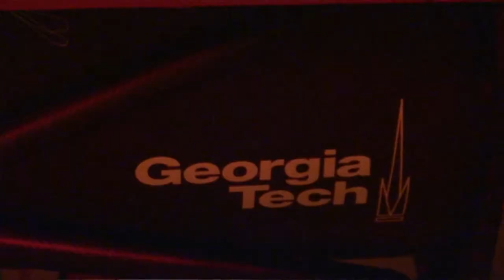The Georgia Tech Observatory (Full version)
Take a look at one of the best kept secrets on the Georgia Tech campus!